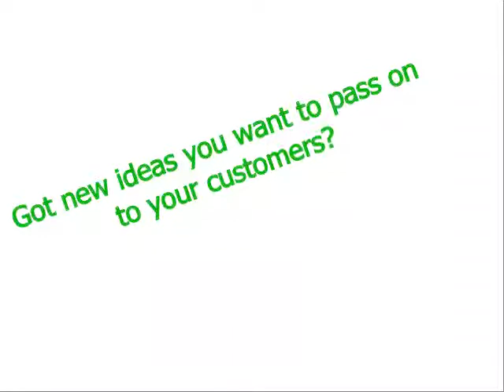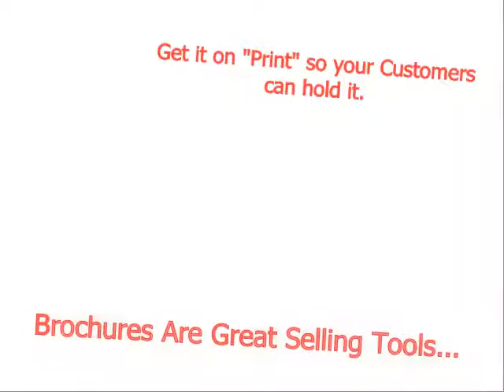911PrintDesign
911PrintDesign is the right choice in your Marketing